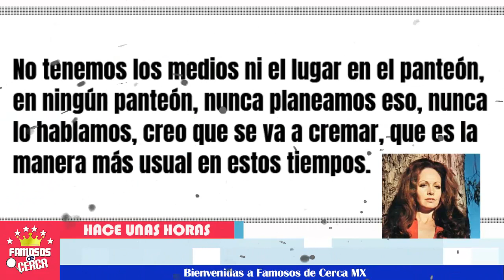😔🎚️¡ 𝗡𝗢𝗦 𝗗𝗘𝗝𝗔 Primera Actriz Isela Vega 𝗣!𝗘𝗥𝗗3 𝗟𝗔 𝗩!𝗗𝗔 ! 🎚️🖤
SE CONFIRMA LA NOTICIA Se Fue una grande del cine Mexicano. Lam3ntable Noticia.

 BIENVENIDOS!!!